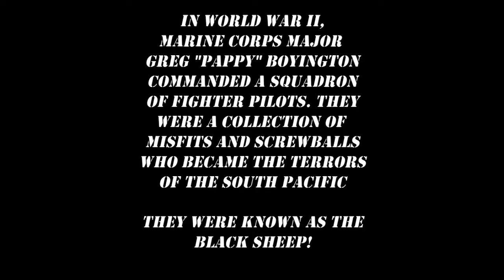Aces High III F-4U1A Corsair Flyout! Robert Conrad Tribute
Hey folks! LNG here, I have decided to upload a Tribute flyout in memory of Robert Conrad who playing "Pappy" in Black Sheep Squadron with the F-4U Corsair with 6 aerial kills!

I do use Danger Zone and the theme from the Black Sheep Squadron also! LNG out!